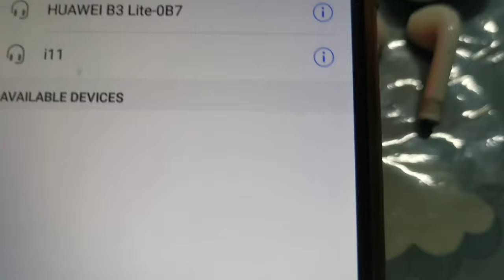i11 TWS Bluetooth ear buds How to turn on, charge, pair, sound test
The price is so affordable and the sound quality is a bit nice.